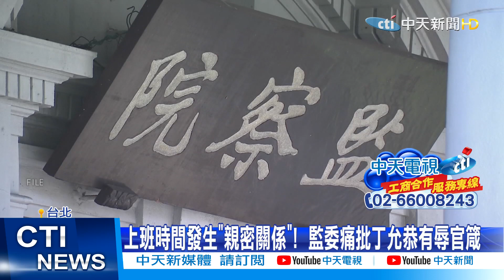【整點精華】20210115 在局長室與女記者「親密」!丁允恭遭監院彈劾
總統府前發言人丁允恭陷入桃色糾紛辭職，監察院調查後以11:0通過彈劾丁允恭，並且認定他當新聞局長時，確實有在利用上班時間在辦公室與女記者發生親密行為，在野黨痛批，丁允恭一路從高雄市政府高升到總統府當官，上班時間卻荒腔走板，提拔他的陳菊和蔡總統應該要道歉。